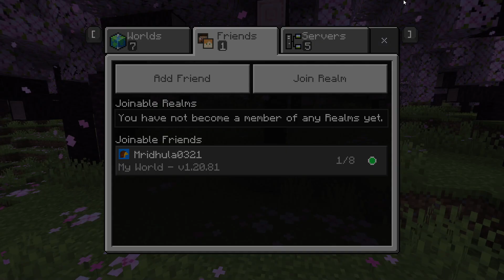MINECRAFT - NEW SURVIVAL SERIES - Part 2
Duo Princess in Minecraft Survival!